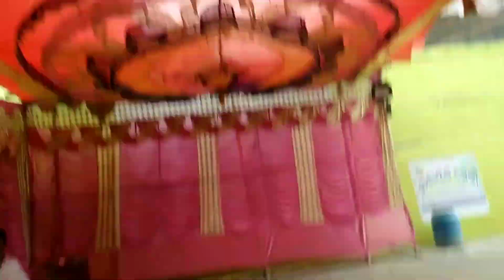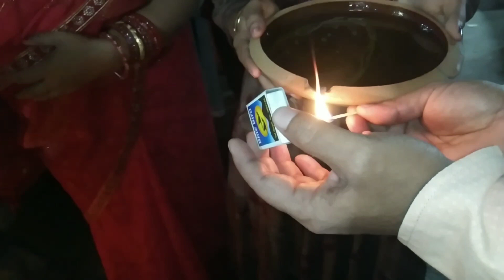happy maha shivaratri/Bharati Odia Vlogs